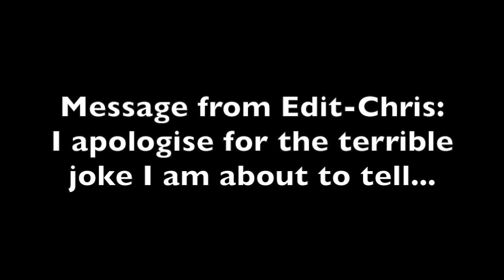Pokemon Crystal: #004 - Sprouting Towers!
Today, we tackle the Sprout Tower :)